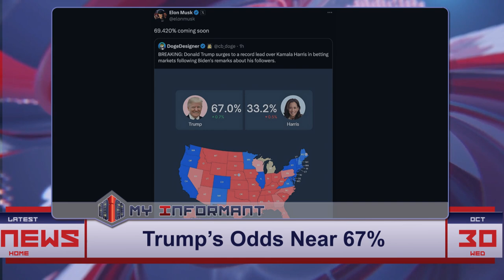Will Big Crypto Bets Signal a Trump Election Win?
A crypto whale has raised Trump’s election odds to nearly 67% on Polymarket, the leading decentralized prediction platform, by placing another $2 million bet. The total wager on Trump’s victory now exceeds $7.2 million, reflecting rising confidence among investors. Major players like “Fredi9999” have also invested millions, fueling speculation that crypto betting may offer insights beyond traditional polls. With crypto markets growing fast, could this high-stakes betting predict the election outcome?

Trump election odds | Polymarket | crypto whale | blockchain betting | decentralized prediction market | Trump vs. Harris | Trump betting odds | election prediction | Elon Musk | Polymarket whale | Fredi9999 | crypto betting | political betting | high-stakes election | prediction accuracy

Category:
Finance & Politics